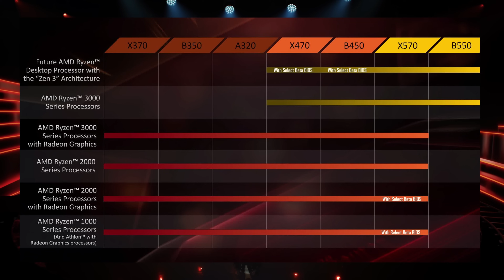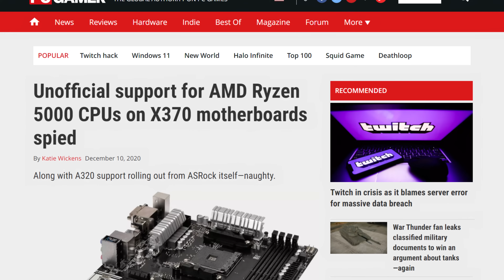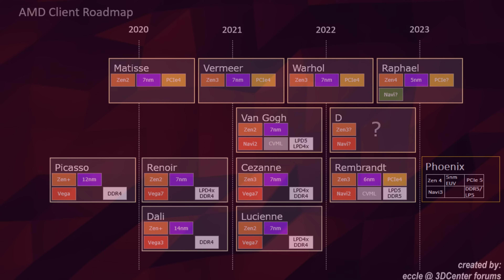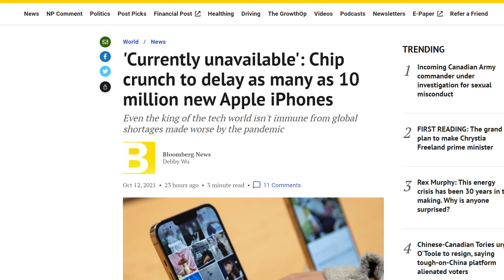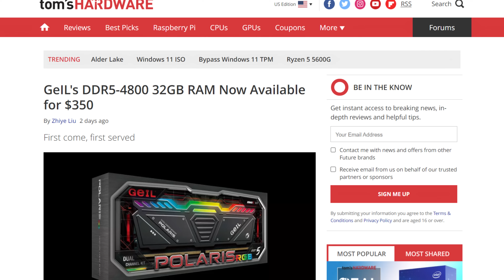AMD CONFIRMED So Many Leaks! Windows 11 Update is WORSE!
Windows 10 Pro Oem + Office 2019 Pro Plus Key Pack ($50)

Let’s get started with AMD. Yesterday, the company essentially confirmed most of the releases we expected. To recap quickly, Zen 3 with 3d V cache is coming in early 2022. And Zen 4 is coming towards the end of 2022. While it wasn’t explicitly mentioned, This new Zen 3 versions of the CPU, which ill be calling Zen 3D, would be compatible with AM4 motherboards. Probably not All of them, but at least those equipped with B550 and X570 chipsets. Although, you can probably expect some manufacturers such as asrock sneak in a “beta” bios with compatibility for older cpu’s. I mean, some of their X370 motherboards support the latest Ryzen 5000 series and that was not in the books.

Also, it was confirmed that Zen 4 would jump into the AM5 socket, and while a new socket means a new motherboard to buy, you dont have to worry about cooling since the mounting solution for AM5 will be the same as AM4. So you can keep your current cooler. They Also corrected the leaks which said that Zen 4 would be PCIE gen 4, it actually will be PCie Gen 5!